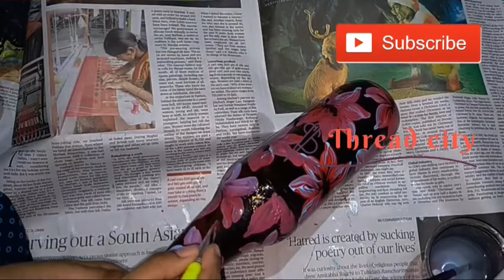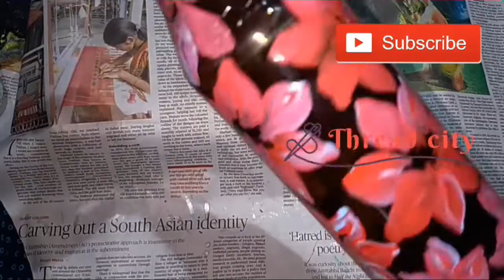Simple and easy bottle painting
Easy and simple method of bottle painting. Glass bottle, acrylic color and a flat brush is required for painting. One strock painting is used for this.
Also using a mixture of red and blue acrylic colours. Double shade gives more naturality.
Hope that you enjoy the video